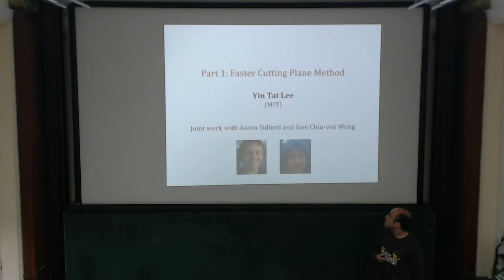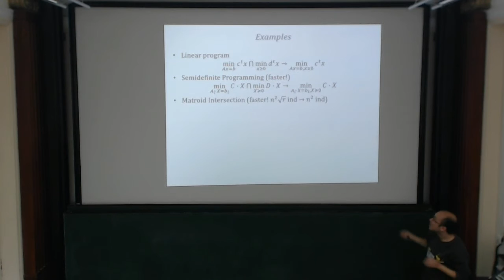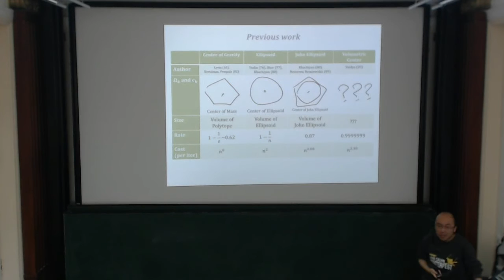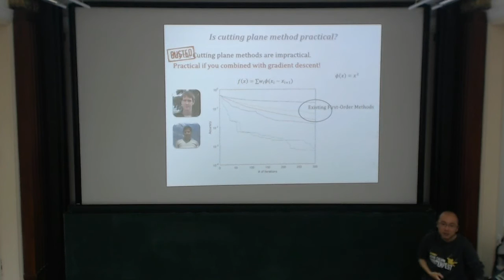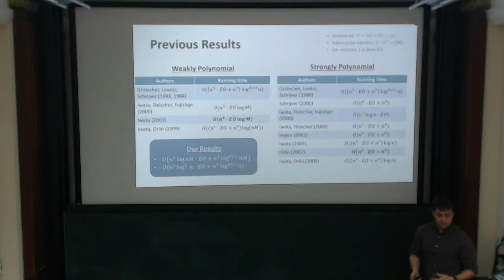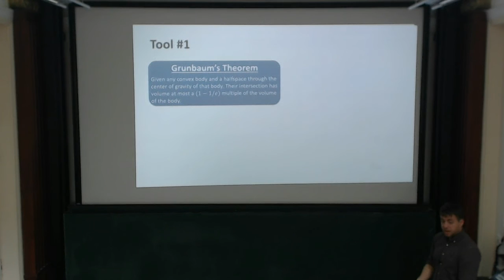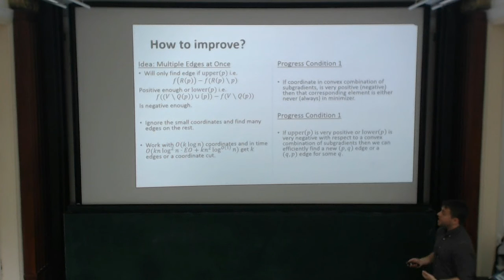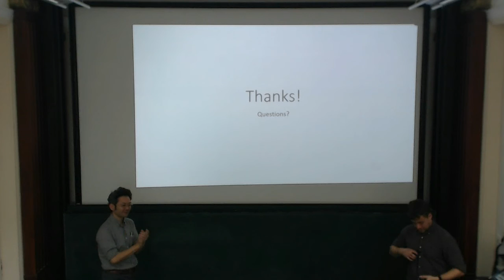Yin Tat Lee & Aaron Sidford: Faster Cutting Plane Methods and Improved Running Times for Submodular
Yin Tat Lee & Aaron Sidford: Faster Cutting Plane Methods and Improved Running Times for Submodular Function Minimization

In this talk we will present a new cutting plane method and show how this technique can be used to achieve faster asymptotic running times for fundamental problems in combinatorial optimization. In the first part of this talk Yin Tat Lee will provide an overview of cutting plane methods and demonstrate how it can be used to improve the running time for classic problems such as matroid intersection. In the second part of the talk Aaron Sidford will discuss how these techniques can be used to achieve improved weakly and strongly polynomial running times for submodular function minimization.

This talk is based on joint work between Yin Tat Lee, Aaron Sidford, and Sam Wong and is based primarily on A Faster Cutting Plane Method and its Implications for Combinatorial and Convex Optimization
to appear in FOCS 2015.

Trimester Program: Combinatorial Optimization.